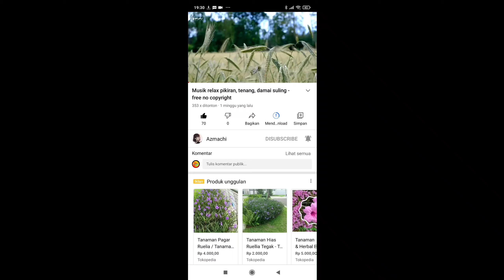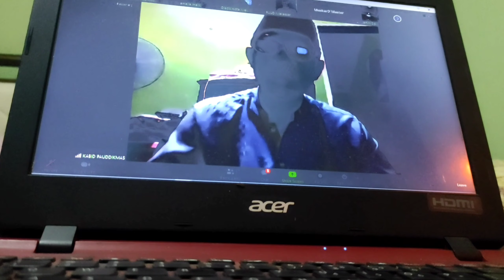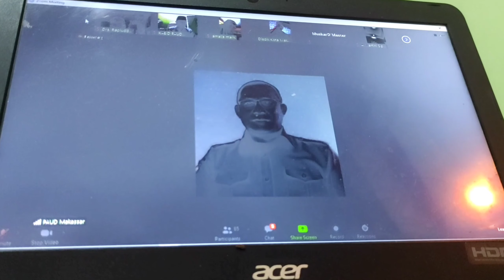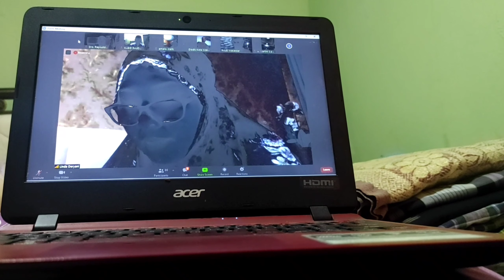Rapat Virtual Tentang Verifikasi Persiapan Pembelajaran Tatap Muka di Kota Makassar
Dinas Pendidikan Kota Makassar membentuk Tim Verifikasi Persiapan tatap muka pembelajaran di sekolah-sekolah. Verifikasi akan dilakukan oleh tim untuk mengetahui layak tidaknya sebuah sekolah untuk belajar tatap muka, kriterianya adalah kesiapan sarana prasarana yang sesuai dengan protokoler kesehatan yang telah ditetapkan oleh Kemenkes